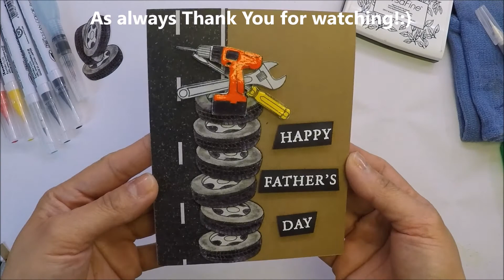Father's Day Card ~ Tires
Hi friends! Happy Monday!:) I hope everyone had a good weekend!